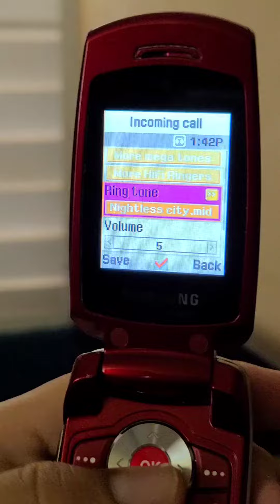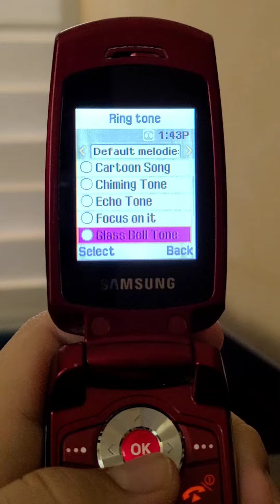Samsung SGH-T219 ringtones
Original ringtones...Enjoy!!